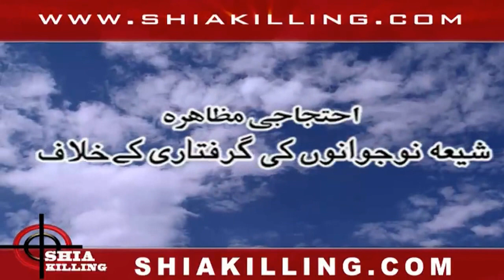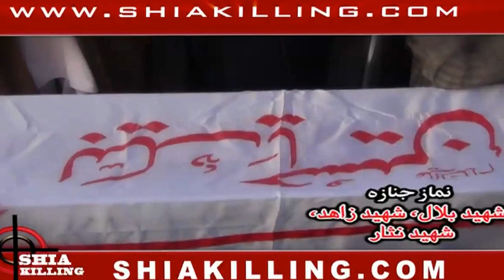Shaheed Bilal, Zahid & Nisar - Shiakilling In Karachi